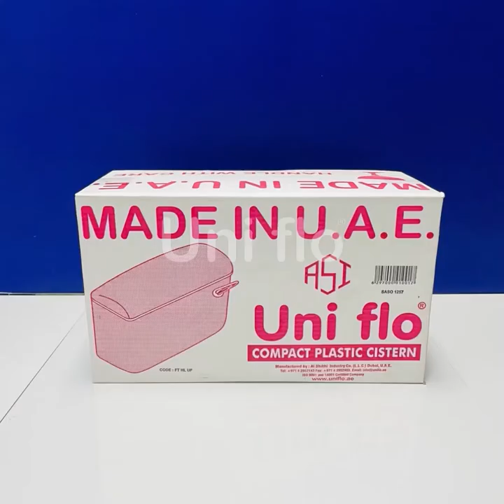Uniflo Flush Tank High Level Installation Guide Code FTHL UF v 202204111499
Installation Guide FTHL UF Uniflo High Level Flush Tank